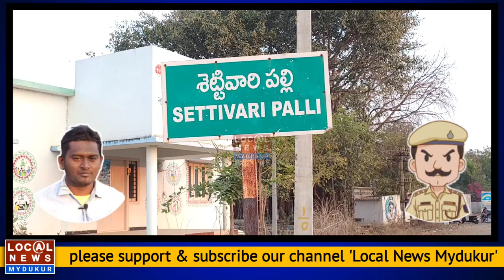చెరువు పోరంబోకు స్థలంలో... ఈద్గా ఏర్పాటు పనులు | Kadapa | Mydukur